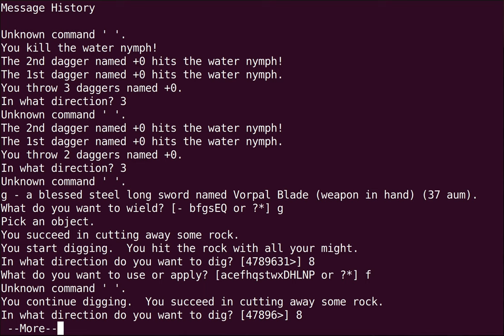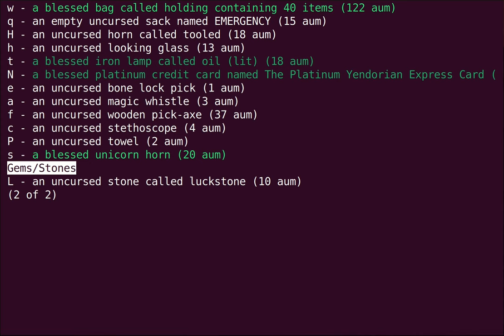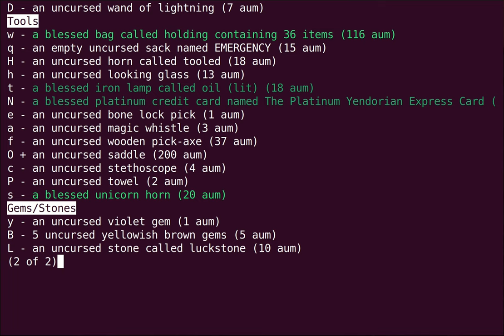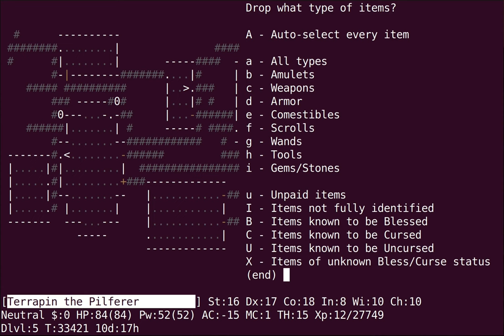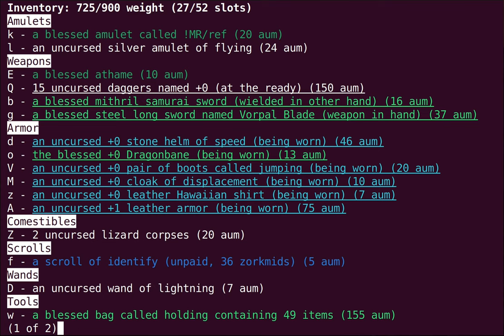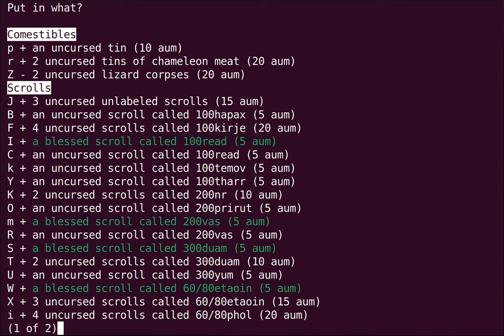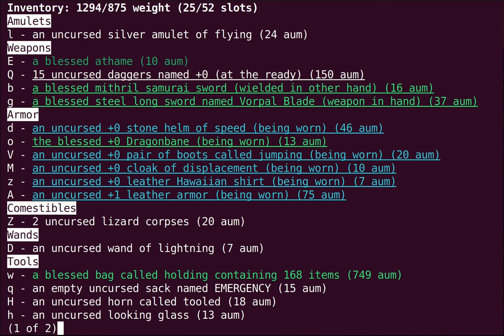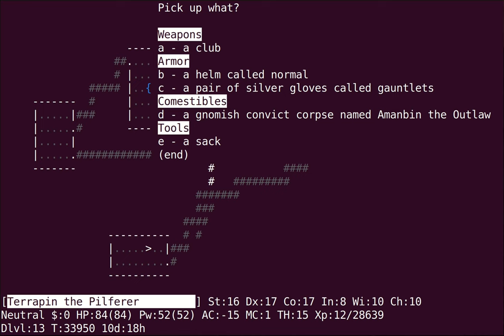Let's Play Evilhack: Smash, Cut (BH 11/18)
Hopefully, you didn't subject yourself to the last video. In short, terrapin explored some, fought a unique nymph named Aphrodite, and found a coaligned temple. After all this excitement, she decides to take a step back from all the newfangled things like uniques and side branches and go back to roguelike basics: hacking and slashing through hordes of monsters and taking their stuff.

If you're interested in learning more about Evilhack, check out its page on the Nethack Wiki or dive right in on hardfought!

Character: Rog Hob Fem Neu